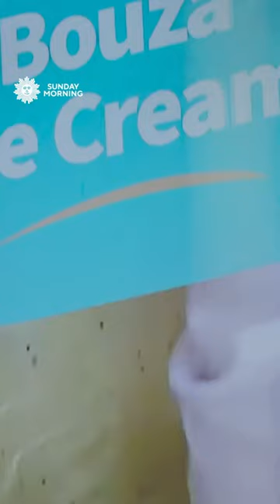California baker on making Bouza, a style of Syrian ice cream